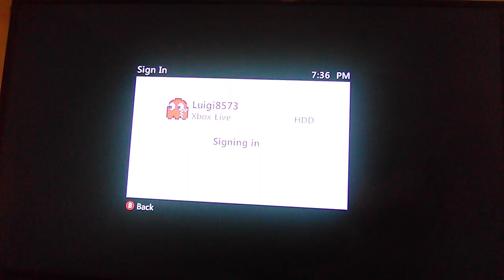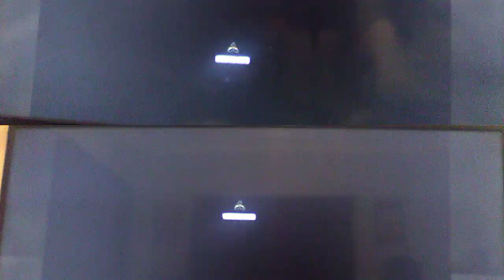Buried With Randoms [Black Ops II][Road To 1K](Read Description)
Go And Sub To Her Once You're In Her Channel Tell Her That Mario7462 Sent You
Me And Luigi Played Buried With Randoms And We Made A Big Channel
That Is Where That Can Make Videos
24/7 At 12:30PM And/Or 8:30 PM
All Of Us
Or
Me And Luigi
Me And Yellowtoad
Me And Bluetoad
Or
Luigi And Yellowtoad
Luigi And Bluetoad
Or
Yellowtoad And Bluetoad